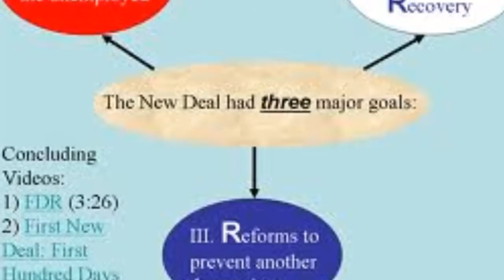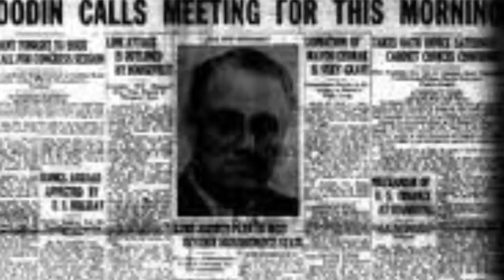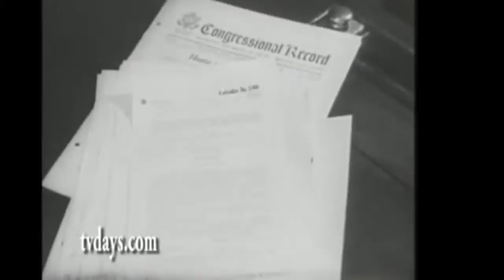The origin of fdrs alphabet soup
created and edited by ignacio prieto,miguel soto,and victor vierra